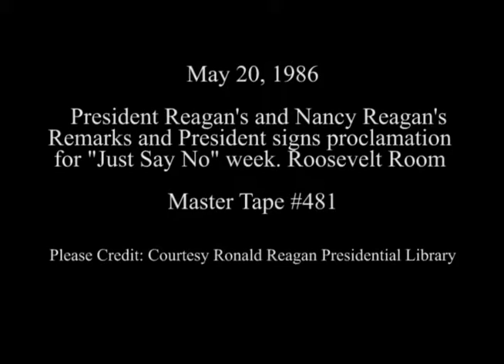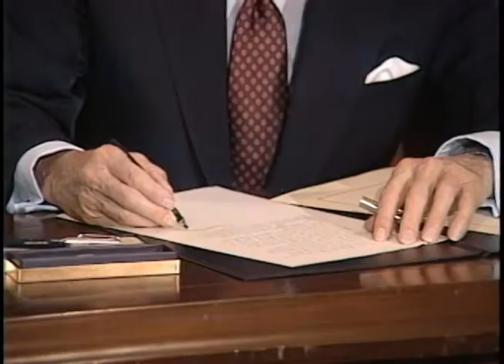President Reagan’s Remarks at the Signing for “Just Say No” Week on May 20, 1986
Full Title: President Reagan’s and Nancy Reagan’s Remarks followed by the President Signing the Proclamation for “Just Say No” Week in the Roosevelt Room on May 20, 1986

Access Restriction(s):Unrestricted
Use Restriction(s):Unrestricted